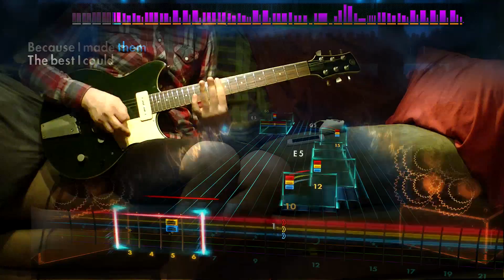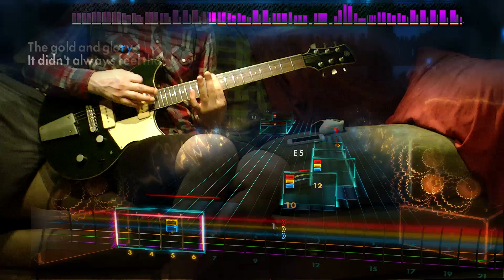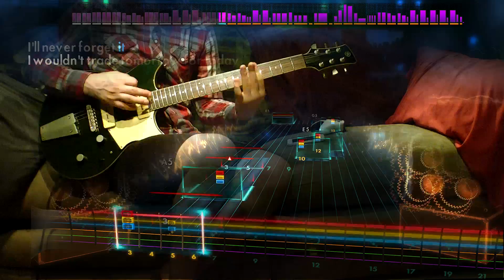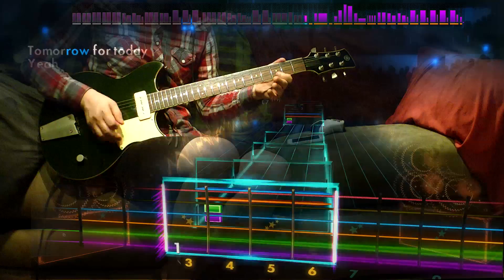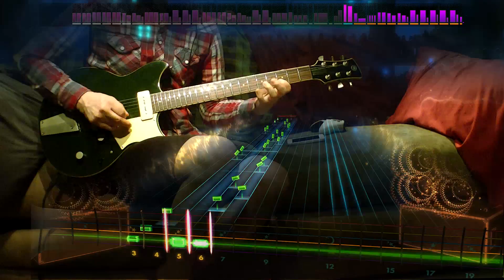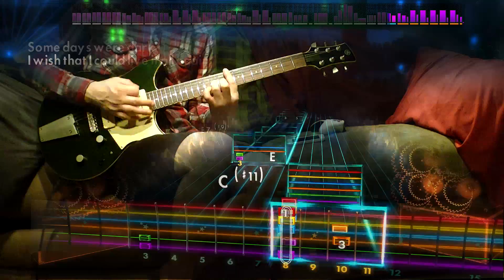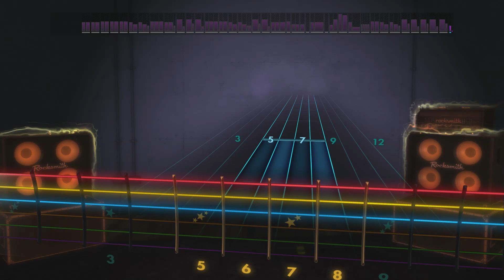Rocksmith 2014 - DLC - Alt. Lead - Rush "Headlong Flight"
not in the pack, but Open E and two alt. leads? I'll take it.